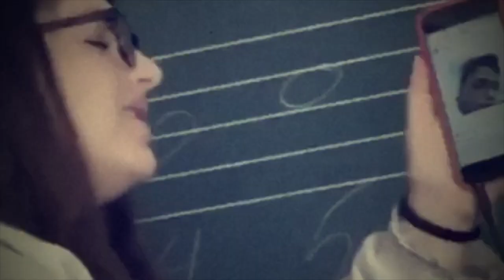UARTS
A video of my time at UARTS for 2 weeks for the summer pre college. Thanks for the amazing memories.